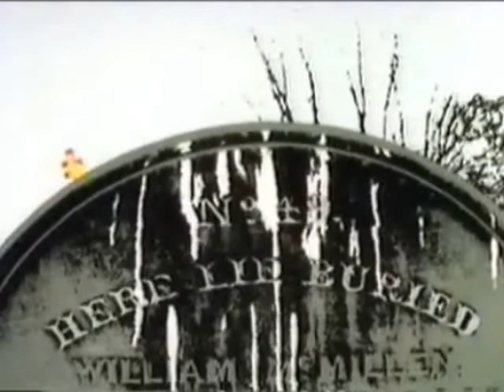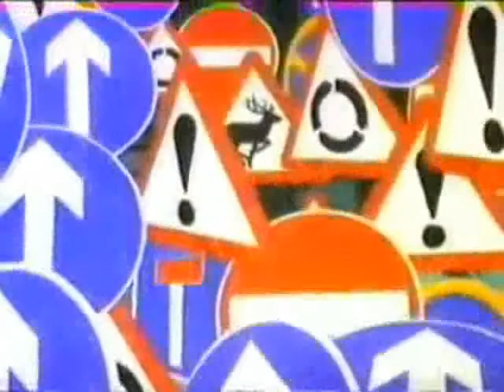Eleanor Rigby Acoustic.mp4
This is my version of the Beatle's song "Eleanor Rigby".
Guitar and vocal - Glen Whoolery July 5, 2010.